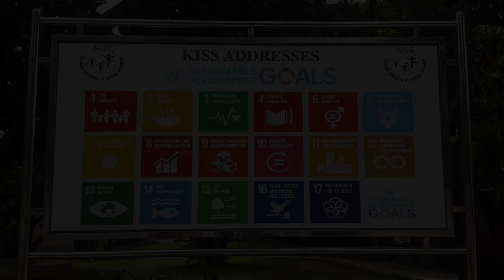KISS - Kalinga Institute of Social Sciences Overview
Kalinga Institute of Social Sciences (KISS) started with 125 poor indigenous students in 1992-93 and has now grown in scale and scope, catering to 80,000 indigenous children. Of these, 30,000 students study at the main campus in Bhubaneswar, 40,000 are alumni and 10,000 study at 10 satellite centres of KISS across Odisha.

It has indirectly impacted over eight million tribal children and youth. The students come from 62 different tribal groups within the region, of which 13 are Particularly Vulnerable Tribal Groups (PVTGs).